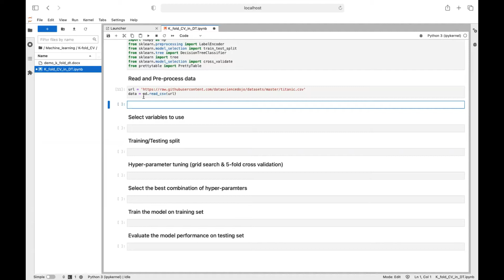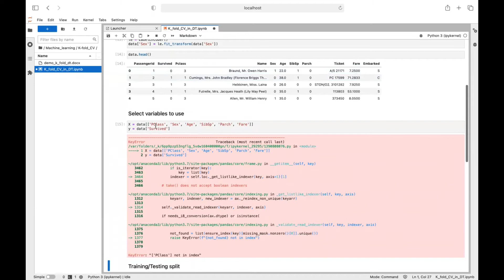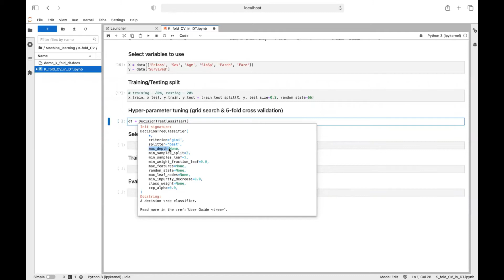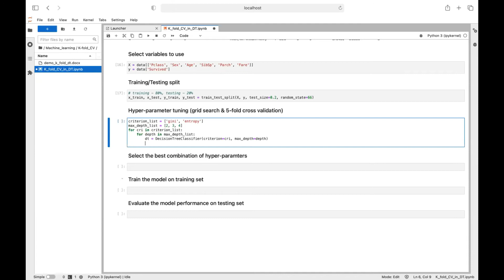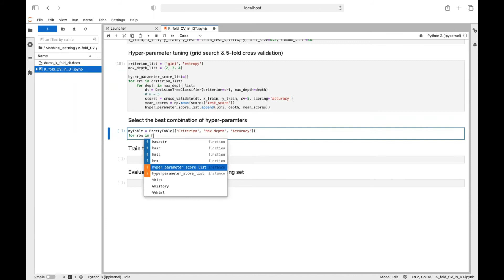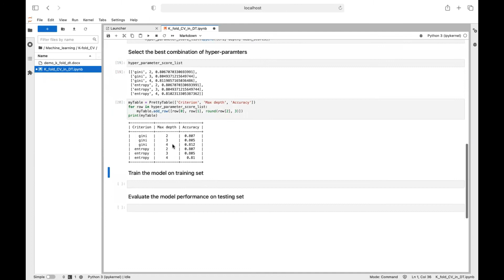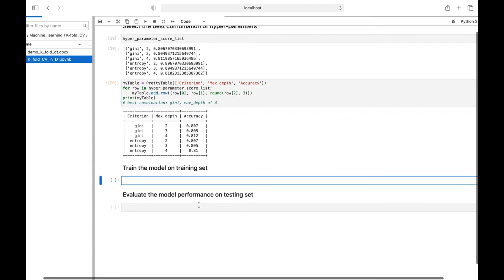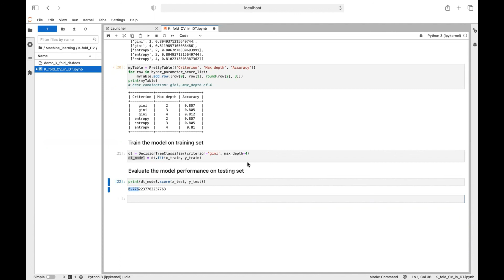K-fold cross validation (hyper-parameter tuning) in Python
Hi!
The code for this example is provided here :)